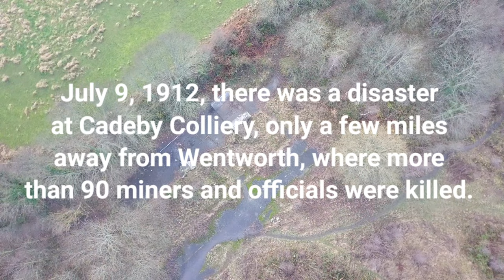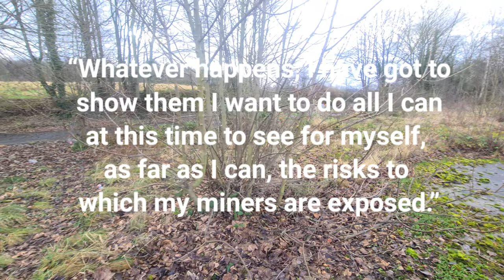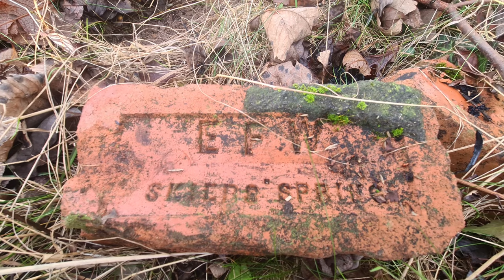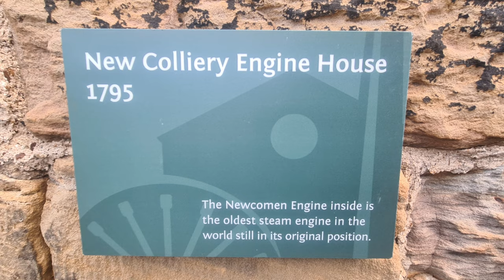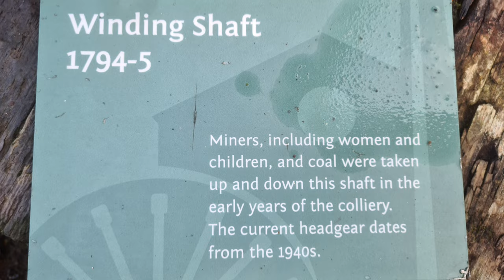DERELICT SITE OFTHE FORMER ELSECAR MAIN COLLIERY AND PUMPING STATION EXPLORING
this video is a tour of what remains of the former Elsecar Main Colliery that once stood here and what remains of th pumping Station.
the colliery closed in 1983